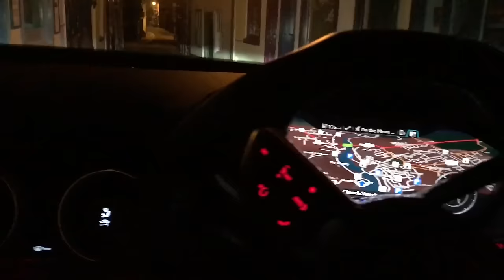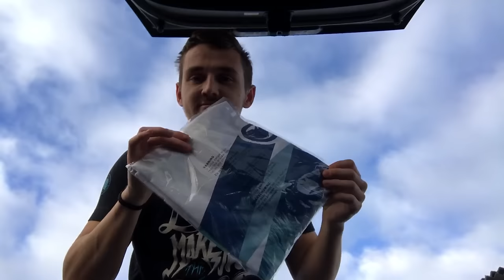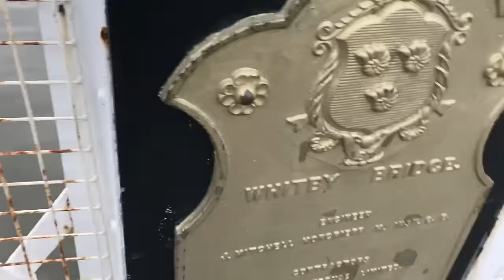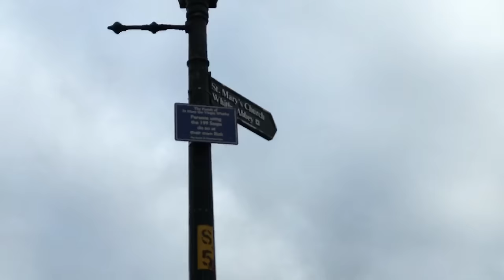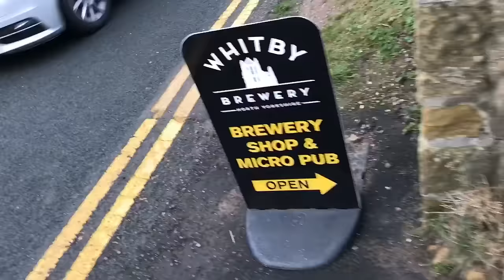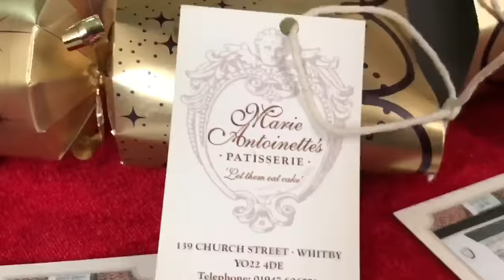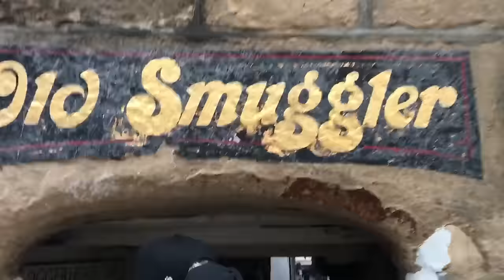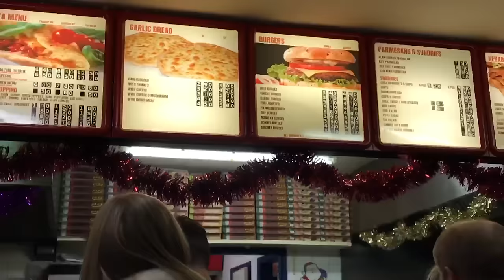WHAT THE HELL IS HAPPENING!?